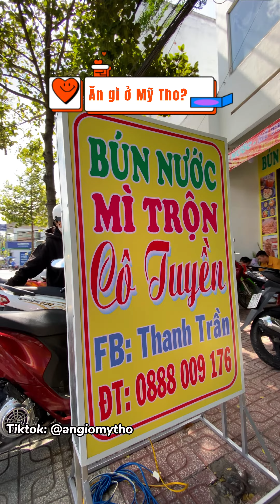Mì trộn - Bún nước Cô Tuyền (57 Tết Mậu Thân, phường 4)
Follow/ Đăng ký ủng hộ tụi mình nhaaa 🥰

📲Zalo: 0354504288